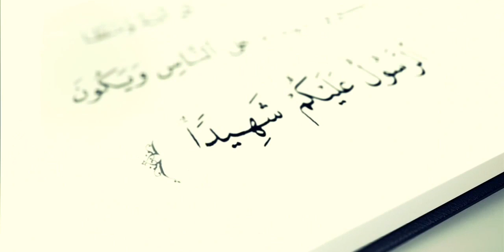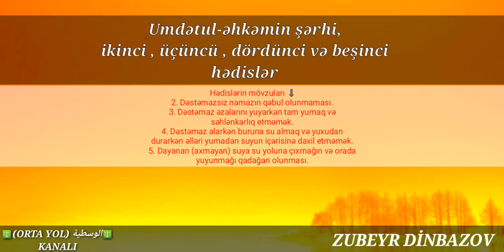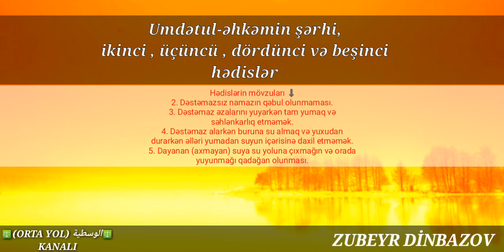ZUBEYR DİNBAZOV; "UMDƏTUL ƏHKAMIN ŞƏRHİ ( 2 , 3 , 4 , 5 hədislər )